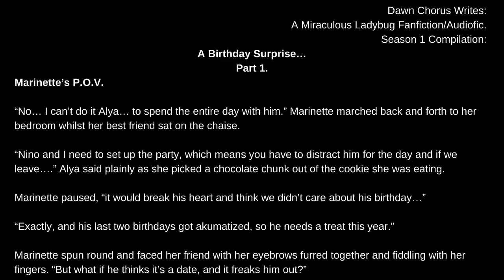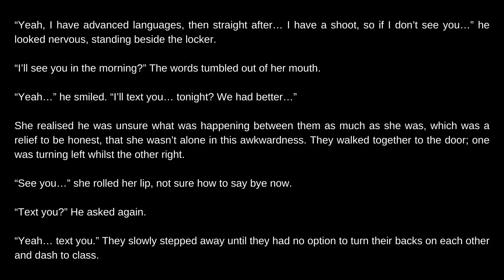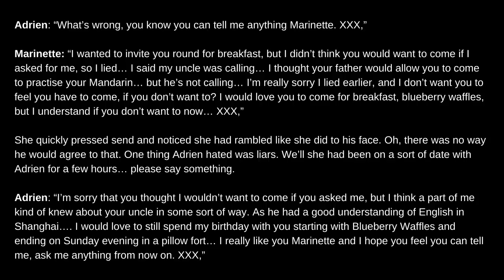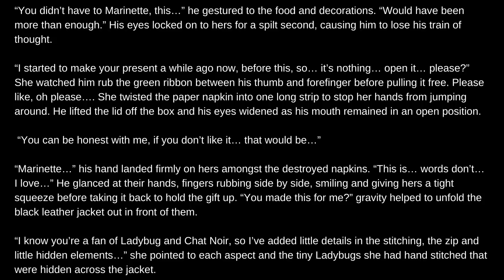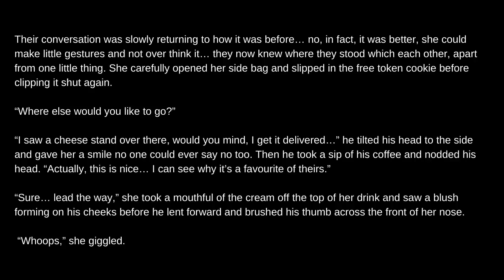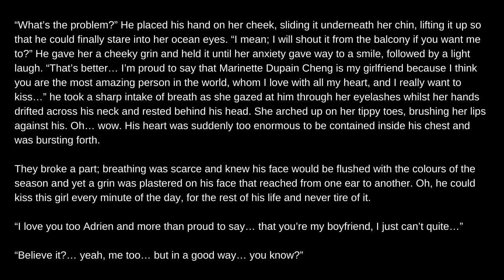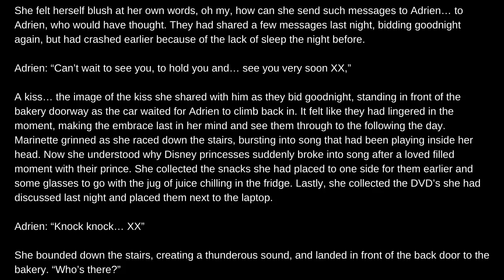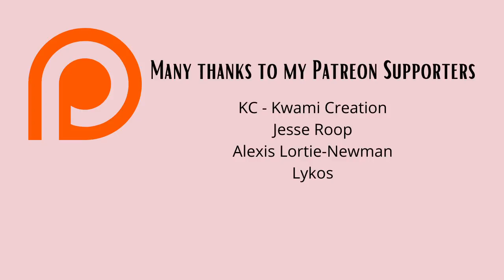Complete Season 1: A Birthday Surprise. 85mins. (Adrienette. Love. Fluff ) Miraculous fanfic/Audio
Re-recorded audio - complete season. It is Adrien's Birthday, so whilst the rest of the class mates set up the party, Marinette has been tasked to keep Adrien company for a whole day... Easy... she just needed to ask him first to spend a day together... was it a date? Promising blueberry waffles for breakfast... not realising how the day would turn out...

Look out for the start of Season 2!

A massive shout to Jade Carol for her amazing commissioned art work as the thumbnail. Go and send her some love